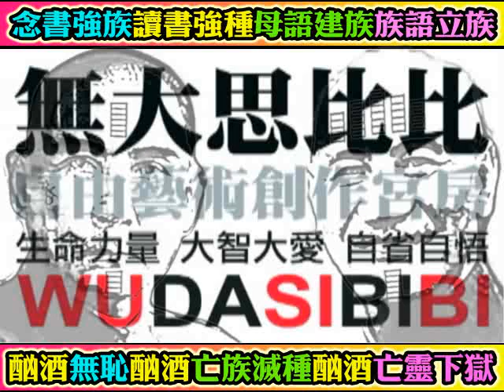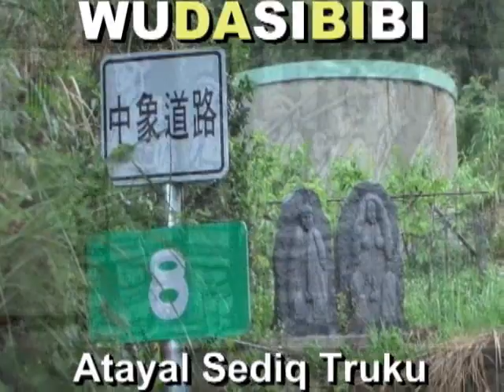2014 12 05 秀林鄉 和平村 和中部落 吾谷子 晚上庭院太魯閣與網路教學 太魯閣神族